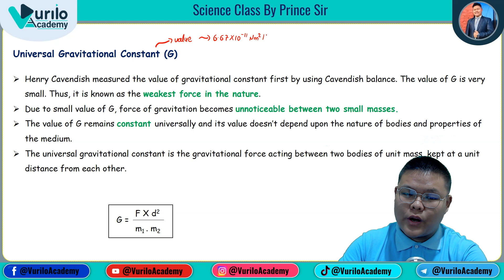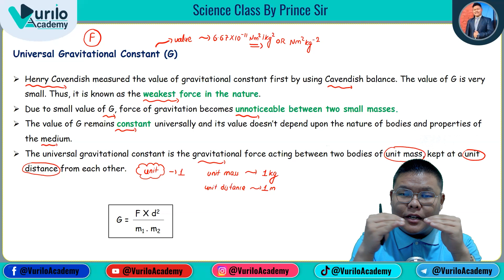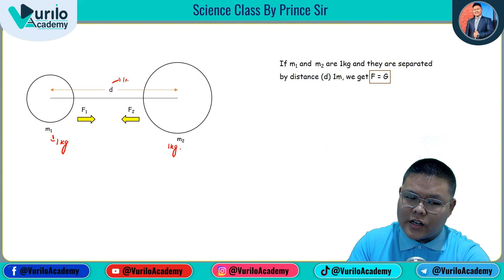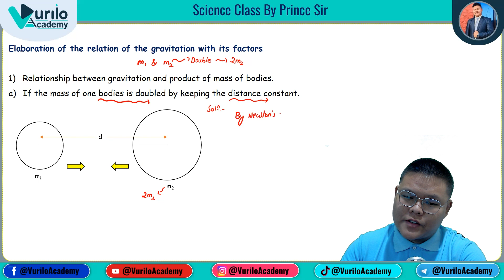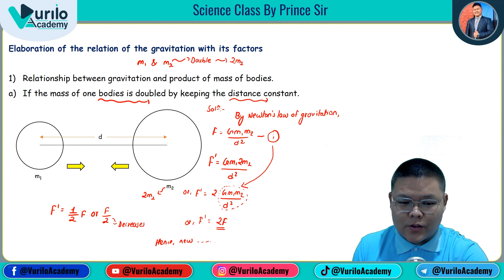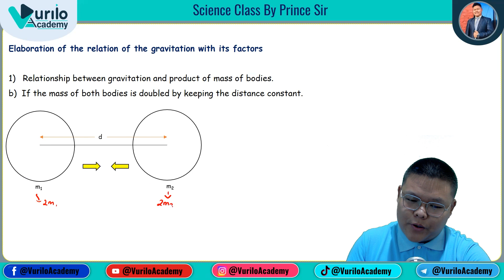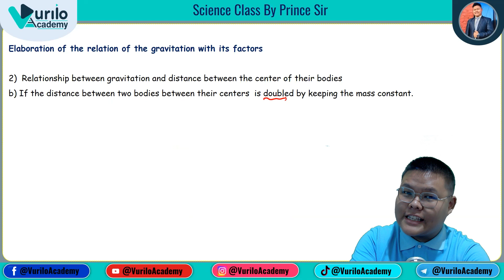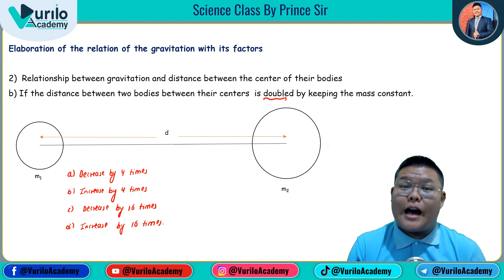📖🔥Unit - 7 || Universal Gravitational Constant || Class 10 || Science & Technology || New Syllabus